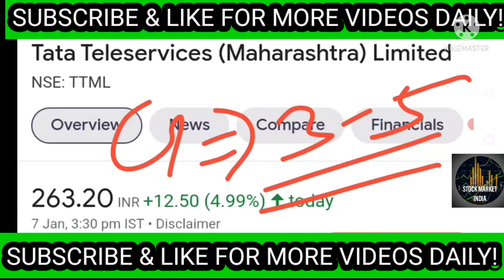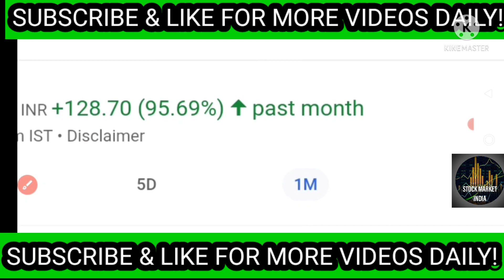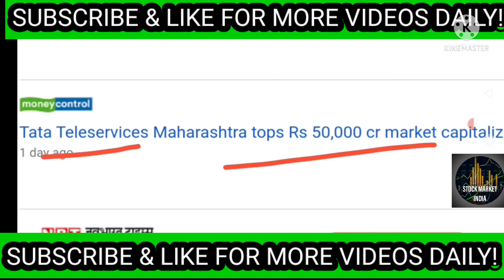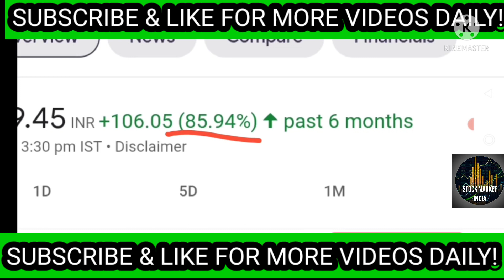TATA TELE SHARE LATEST NEWS TODAY| TTML STOCK PRICE NEW TARGETS| KYA KARE? BUY NOW, SELL OR HOLD?🤑💯🔥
ttml share,
ttml news,
ttml today,
ttml share price,
ttml today news,
ttml analysis,
ttml aceink,
ttml asm list,
ttml agm news,
ttml agr dues,
ttml and tata super app,
ttml and super app,
ttml about,
ttml buy or sell,
ttml bonus,
ttml business model,
ttml be share,
ttml buy or not,
html by mukul agarwal,
ttml business,
ttml buy,
ttml company,
ttml cnbc,
ttml company kya karti hai,
ttml current news,
ttml crash,
ttml company analysis,
ttml circuit limit,
ttml dividend,
ttml details in hindi,
ttml details
ttml company details,
ttml share details,
ttml result date,
ttml earnings release,
ttml english,
ttml malayalam,
ttml multibagger,
ttml monday target,
ttml mohd faiz,
ttml maharashtra,
ttml mahesh patil,
ttml mukul agarwal,
ttml merger news,
ttml news today,
ttml now update,
ttml news update,
ttml next target,
ttml news today in hindi,
ttml news latest,
ttml news target,
ttml share news today,
ttml on cnbc,
ttml overview,
future of ttml share,
ttml perfect view of market,
news on ttml share,
ttml products,
ttml price,
ttml procapital,
ttml related news,
ttml rakesh jhunjhunwala,
ttml update,
ttml upper circuit,
ttml upper circuit limit,
ttml ultra lola,
ttml update news,
ttml share update,
ttml new update,
ttml vs trident,
ttml video,
ttml share video,